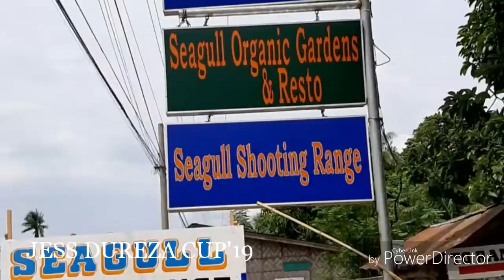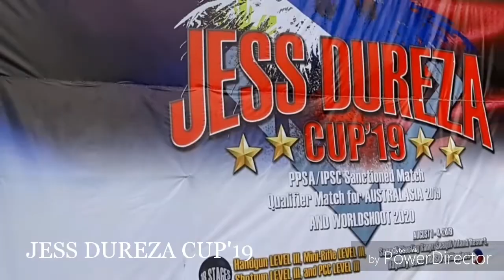JESS DUREZA CUP'19 @ SEAGULL, HAGONOY, DAVAO DEL SUR- Mike Nacua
JESS DUREZA CUP'19 PPSA/IPSC Sanctioned Match Qualifier Match for AUSTRALASIA 2019 and WORLDSHOOT 2020 - Mike Nacua